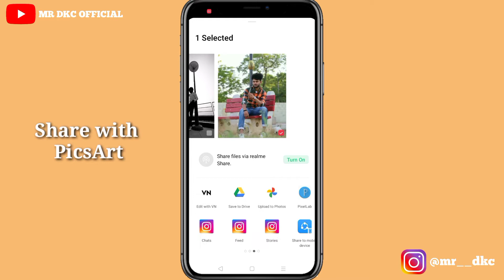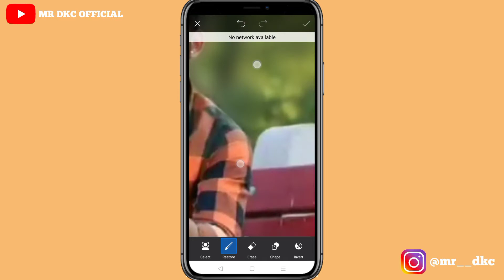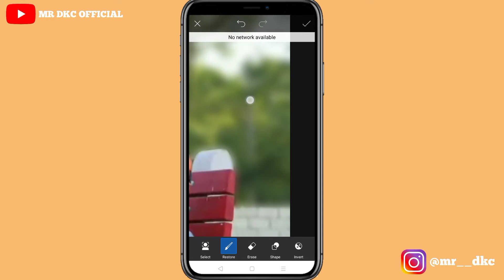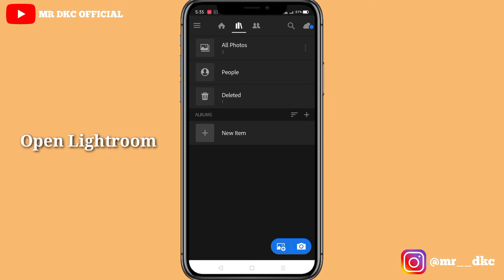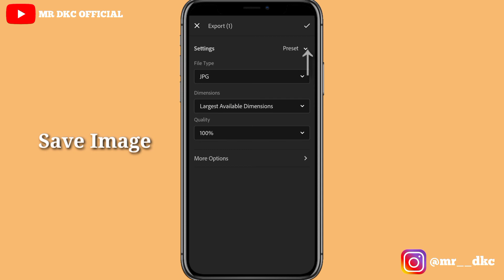PicsArt Professional Blur Editing Tutorial | picsart blur photo editing | MR DKC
Picsart background blur editing,
Picsart photo editing tutorial,
Picsart blur editing

how to blur the background of a picture in picsart,